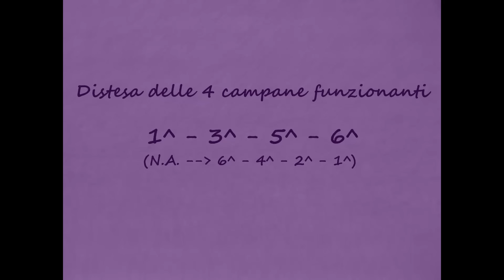Le campane di Vernate (MI) Fraz. Moncucco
Moncucco,  Chiesa Parrocchiale di Santa Maria Nascente
Arcidiocesi di Milano
Concerto di 6 campane in Fa3
+ 2 campane antiche:
1^ = Reb4
2^ = Fa4
Fuse da:
6 campane: Capanni nel 1989
1^ campana antica: Bartolomeo Bozzi nel 1747
2^ Campana antica: Anonimo nel 1676
Sistema: Ambrosiano (Tutte e 8)
Distesa a 4 campane (6^ - 4^ - 2^ - 1^)* e Concerto Solenne a 6 (simulato) per la Santa Messa Festiva delle ore 11 della 1^ Domenica di Quaresima (Ore 10.30 e 10.45)
- Ringrazio il Sig. Sacrestano per la gentile disponibilità! -
Ed ecco delle campane già riprese, quelle di Moncucco!
L'altra volta mi era stato detto che alcune campane non funzionavano, però pensavo fossero le due campane antiche ed invece questa domenica ho appreso la "amara scoperta".. Arrivato alle 10.25, aspetto la distesa delle 10.30 (credevo suonassero tutte e 6) e vedo che suonano 4 campane completamente a caso! Entrato in sacrestia incontro il sacrista (l'altra volta non c'era) ed egli mi spiaga che 2 campane del concerto sono rotte, però se le devo riprendere mi farà partire una suonata che le comprende tutte  e alle 10.45 parte il "solenne simulato"... non ho la minima idea se questo solenne sia voluto o meno comunque rimane sempre una roba molto triste! (perfetta per la Quaresima! :D) A presto!
*= La numerazione è secondo la Diocesi Ambrosiana (VI = Campanone)